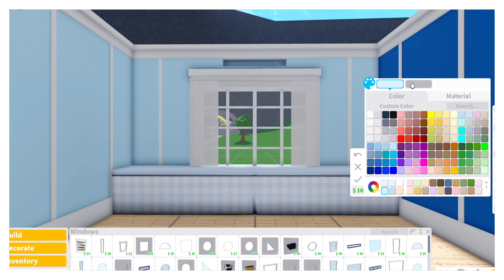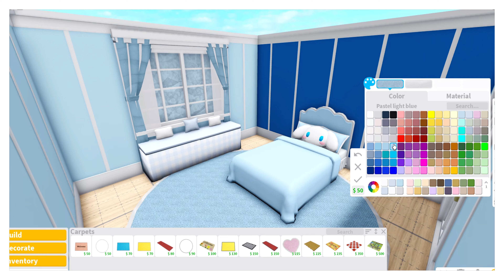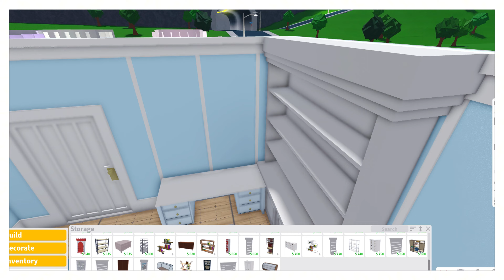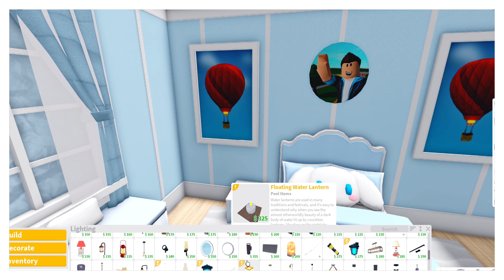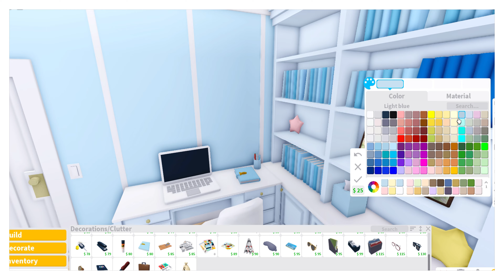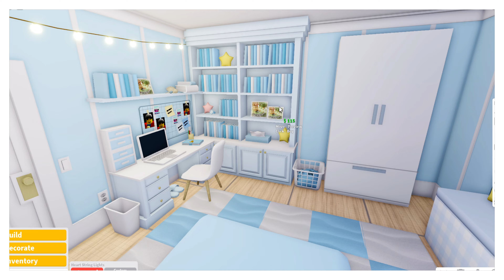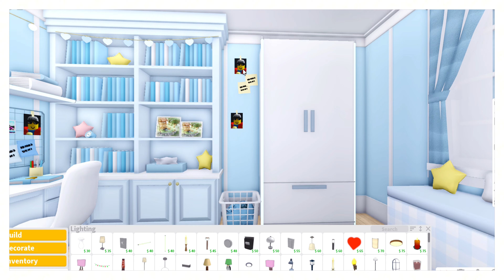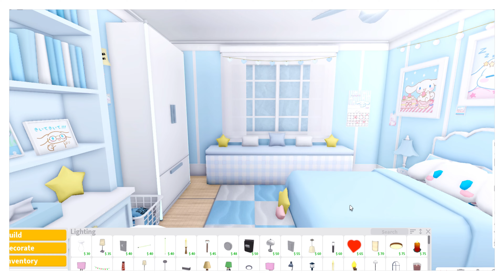BLOXBURG | Building a CINNAMOROLL ROOM! | Speedbuild | Roblox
Welcome to my Roblox Bloxburg tutorial! In this video, I’ll guide you through the process of designing and decorating a super cute Cinnamoroll-themed room. We’ll start by decorating the room with Cinnamoroll furniture, accessories, and other charming details that capture the essence of this beloved character.

This Cinnamoroll room features a cozy bed, a stylish vanity, and plenty of adorable decorations. Whether you’re a seasoned Bloxburg player or just starting out, you’ll find valuable tips and inspiration to create your own Cinnamoroll paradise.

Timestamps

0:00 - Tour/Showcase

1:08 - Speedbuild